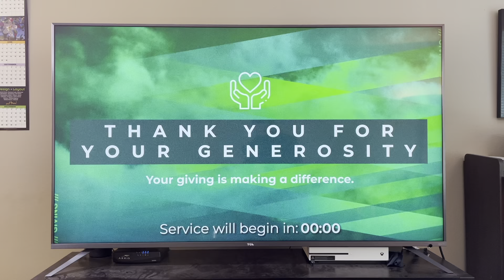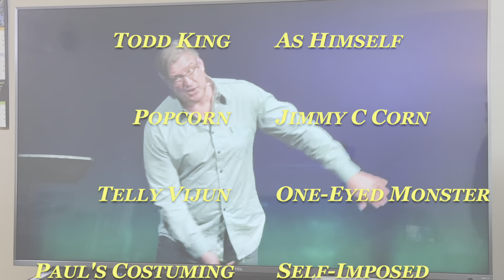The Golden Boys - New Service Times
Mercer Creek Production Studios presents the pilot episode of "The Golden Boys"!
We had fun with this one, but we wanted to let you know that we have new service times this weekend! Ellensburg will now have services at 9:00 and 10:30am. No RSVP required and both services will be streamed to our Youtube Channel We will still have our Upper County service at 5:00pm (300 W Idaho Ave, Roslyn WA). Both our 9:00am and 5:00pm services will have Children's Ministry. See you this weekend!